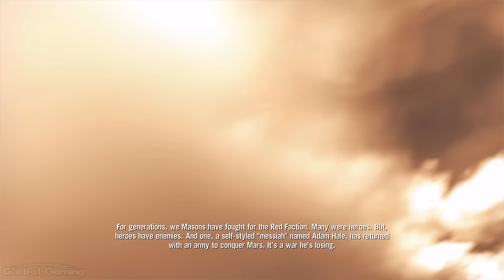Red Faction Armageddon - FULL GAME walkthrough | Longplay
Red Faction Armageddon is an action video game developed by Volition and published by THQ in 2011. You play as Darius Mason, a skilled soldier and miner who finds himself in the midst of chaos when a massive alien infestation is unleashed upon Mars.
0:00:00 Chapter 1 The Terraformer
0:24:27 Chapter 2 Road to Bastion
0:45:36 Chapter 3 Bastion Defenses
1:35:56 Chapter 4 Water Supplies
2:29:30 Chapter 5 On the Run
2:48:43 Chapter 6 Relay Stations
3:09:31 Chapter 7 Marauder Defenses
3:31:03 Chapter 8 The Road Less Traveled
4:20:30 Chapter 9 The Lair
4:58:49 Chapter 10 Armageddon

Developer: Volition
Publisher: Deep Silver, THQ
Platforms: PC, PS3, X360
Release Date: 2011
Genre: Action